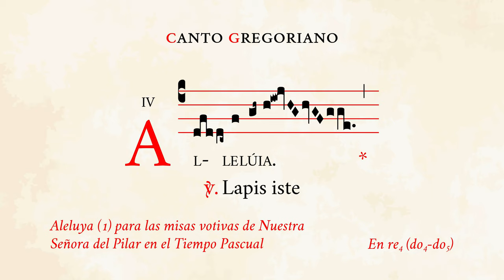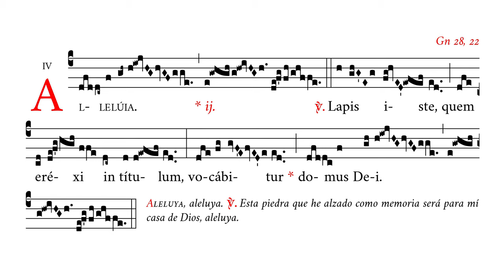«Lapis iste» – Aleluya (1) de la Misa votiva de N. Sra. del Pilar – Canto Gregoriano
🎶 Aleluya (1) para las misas votivas de Nuestra Señora del Pilar en el Tiempo Pascual.
✳️ Missa in Commemoratione Beatæ Mariæ Virginis de Columna pro Hispaniarum Regno.
☑️ Uso: aleluya 1.

⏱ Marcas de tiempo:
0:00 Alleluia
0:12 Alleluia ij
0:21 Jubilus
0:35 V/. Lapis iste
1:14 domus Dei
1:29 Alleluia iij

APÓYENOS
🙏🏻 Oraciones: por nuestro apostolado de Verbum Gloriae.

✝️ A·M·D·G